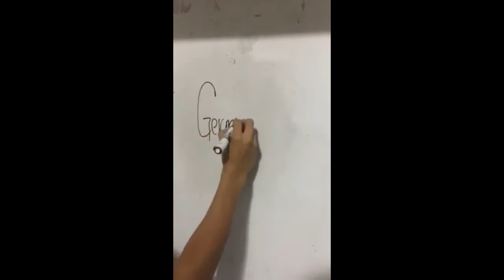Ciclo de vida de Nemalion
Universidad Autonoma Metropolitana
UAM-I